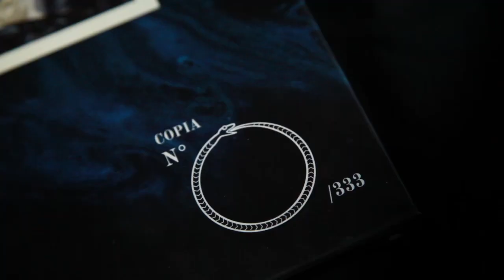Marco Maculotti: "L'Angelo dell'Abisso" (MACERATA, Libreria Catap, 1 settembre 2022)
Audio integrale della presentazione del nostro saggio "L'Angelo dell'Abisso. Apollo, Avalon, il Mito Polare e l'Apocalisse" (Axis Mundi Edizioni, 2022) presso la Libreria Catap di Macerata, svoltasi giovedì 1 settembre 2022.

ABSTRACT:
Quale ruolo storico, quale visione del mondo e concezione del cosmo ebbero coloro che gli auctores classici definirono «iatromanti», sciamani ed estatici adepti del dio iperboreo Apollo, maestro della coincidentia oppositorum e ispiratore della «follia divina» e dell’arte della mantica? Perché nell’imponente affresco della Cappella Sistina raffigurante il Giudizio Universale Michelangelo dipinse, nel volto del Cristo-Giudice, i lineamenti dell’antico dio ellenico della Luce e della Profezia che San Giovanni Evangelista nel Libro dell’Apocalisse definì l’«Angelo dell’Abisso»? E infine cosa c’entra la Fine dei Tempi con la IV Egloga di Virgilio, gli «Oracoli Sibillini», la «Linea Sacra di San Michele» e le innumerevoli leggende sulle «Isole Beate» poste agli estremi confini settentrionali e occidentali del mondo, come l’Iperborea apollinea, l’Ogigia dove il dio Saturno aspetta in uno stato di vita-nella-morte il ritorno dell’Età dell’Oro di cui è sovrano, le Esperidi e l’invisibile Avalon, l’«Isola delle Mele» dove si sono occultati i Tuatha dé Danann, la stirpe divina e «splendente» di cui parla la tradizione celtica?

RASSEGNA STAMPA:
« Sole e oscurità, vita e distruzione in eterno alternarsi secondo i cicli naturali, ai quali più volte Apollo è associato. Un Dio i cui principi permeano la stessa Sapienza. Giorgio Colli – ispiratore tutt’altro che occulto di quest’opera – utilizzò il termine “sapienza” per definire il corpus filosofico presocratico, e proprio introducendo il suo basilare “La sapienza greca” ci ricorda che “…Apollo è il dio della sapienza, in modo esplicito e pacifico. Difatti il conoscere tutto, […] spetta soltanto alla divinazione, nella sfera arcaica, e quest’arte è concessa da Apollo”. Ecco il motivo per cui la connotazione di “iatromante” attribuita a numerosi presocratici assume un significato che va ben oltre la superstizione religiosa, e si connette strettamente col concetto stesso di Sapienza attraverso l’esperienza della veggenza. Forse non è un caso che il suo nome riemerga proprio […] nell’Apocalisse, libro che dalla veggenza di origine divina prende la sua essenza. Da questo principio si muove il lavoro di Maculotti, grazie al quale scopriamo che Apollo, il dio che presiede agli oracoli, si manifesta nelle principali culture del mondo antico – greca, orientale, celtica, germanica, romana… – attraverso trasfigurazioni non sempre evidenti ma chiaramente connotate, fino a costituire un vero e proprio archetipo indoeuropeo. Leggere “L’Angelo dell’Abisso”, cogliere quel sottile filo che collega terre diafane, isole ammantate di mistero, divinità che nella loro potenza e nei loro contrasti manifestano le dinamiche e i principi della vita stessa, è un’esperienza che ricorda da vicino un’altra lettura fondamentale, quel “Il Mulino di Amleto” di Giorgio De Santillana e Hertha Von Dechend che ha definitivamente modificato il modo di approcciarsi alla mitologia, uscendo dai recinti delle singole civiltà e cogliendo quei frammenti di sapienza che hanno attraversato la storia di tutta l’umanità, mantenendo inalterato il loro affascinante mistero. Oggi, con “L’Angelo dell’Abisso”, possiamo nuovamente rivivere quella vertigine. »
DARIO NOASCONE, «CIVICO20NEWS.IT», 3 dicembre 2022